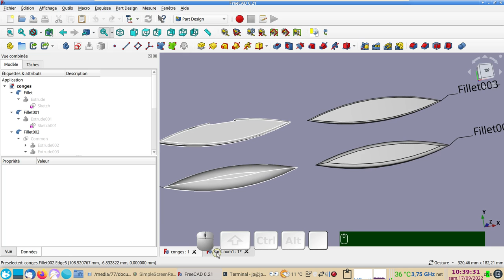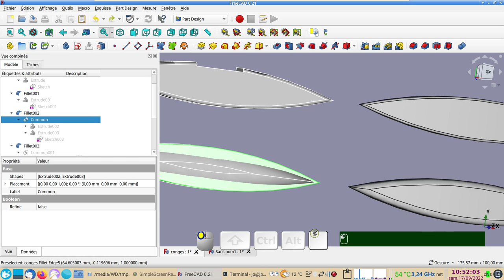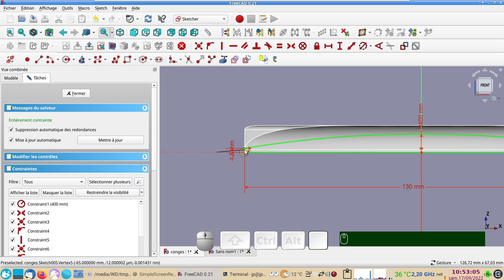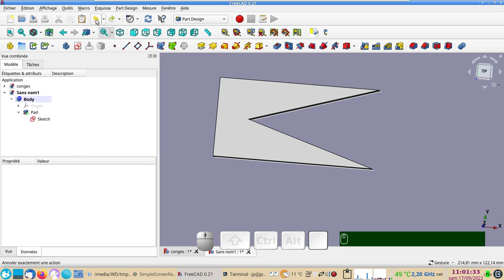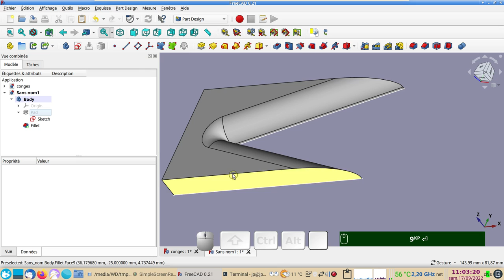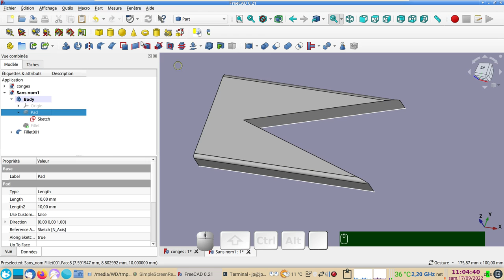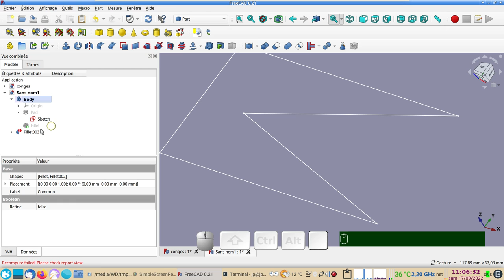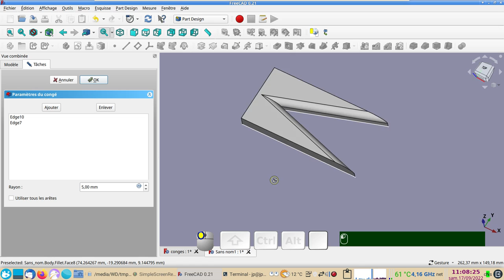FreeCAD 0.20 et 0.21 : les congés ou Fillet dans Part et Part Design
Quelques exemples de congés obtenus avec leurs limitations.
En bonus, une combinaison de congés.
@ 4:30 J'affirme à tord que dans l'outil "Congé" de l'atelier Part on ne peut pas sélectionner des faces ; c'est faux, on peut le faire, il y a une option à cocher.